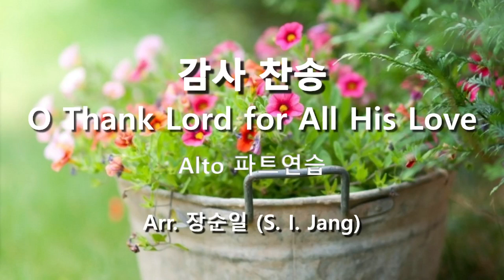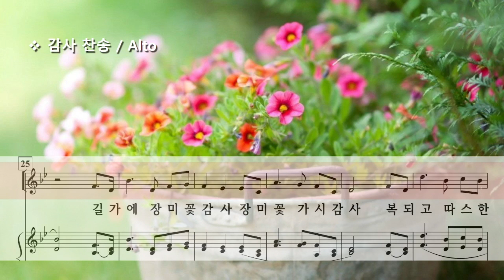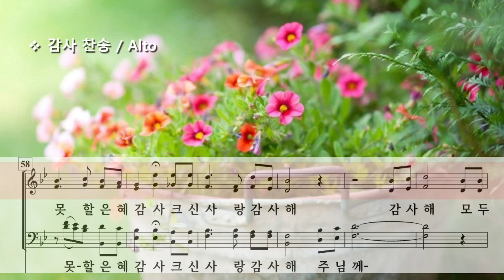감사 찬송 ( Arr. 장순일 ) / Alto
O Thank Lord for All His Love Arr. S. I. Jang